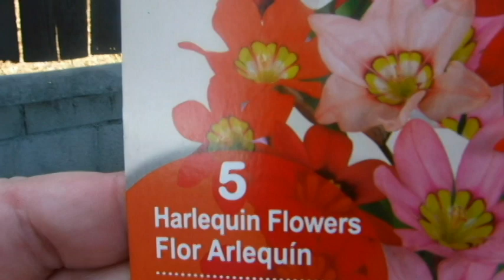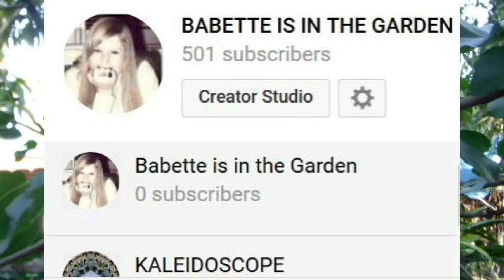UPDATE ON MY WHOOPS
In Lemon Grove CA zone 10 B